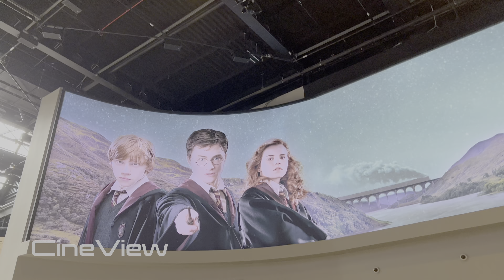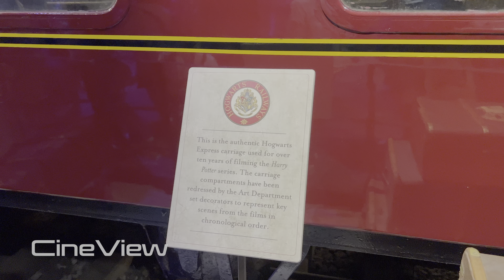Warner Bros. Studio Tour London - The Making of Harry Potter 4K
Step into the magical world of Harry Potter with the Warner Bros. Studio Tour in London. See how the iconic movies were brought to life with stunning sets, costumes, and special effects. Explore Hogwarts Castle, Diagon Alley, and the Forbidden Forest. Don't miss out on this once-in-a-lifetime experience!

Uk / United Kingdom / England - London / Harry Potter / Warner Bros
Recorded by Tomás K.